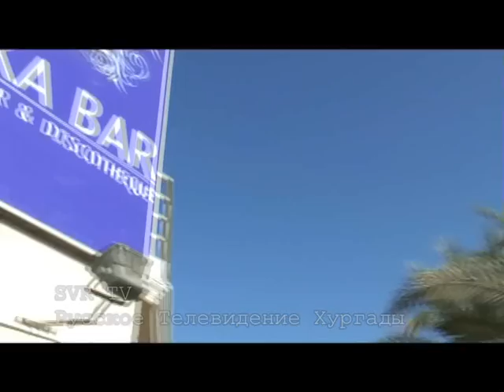SVR-TV.08.06.2011.Hurghada.Pre-VodkaBar.wmv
Новость "короткой строкой" - о подготовке открытия в Хургаде в отеле Белла Виста (Шератон) нового развлекательного заведения Vodka Bar. Пока идет ремонт, но праздничные события в этом зале должны начаться уже в пятницу, 10 июня. Организаторы обещают dj из Германии, отличное go-go и настоящие ледяные рюмки под любимые напитки !